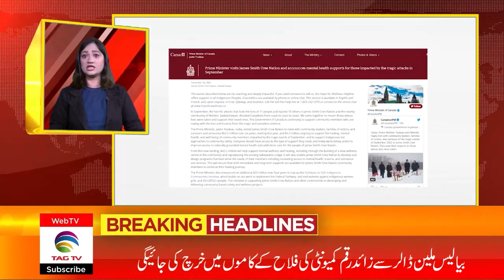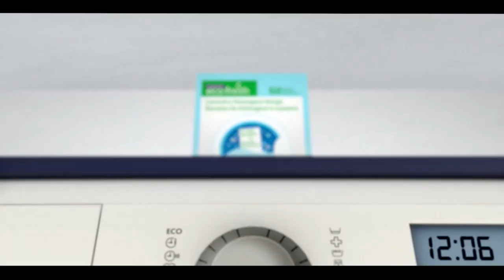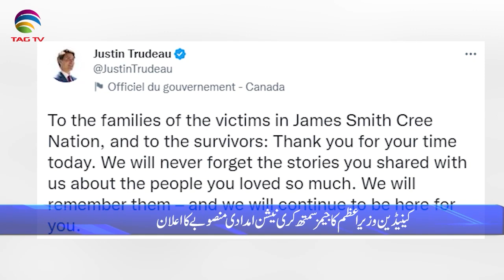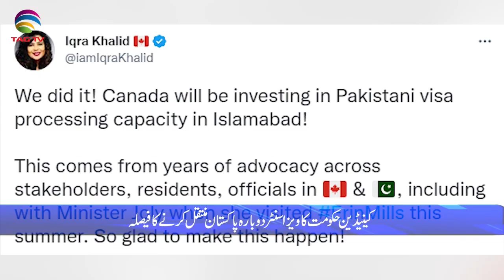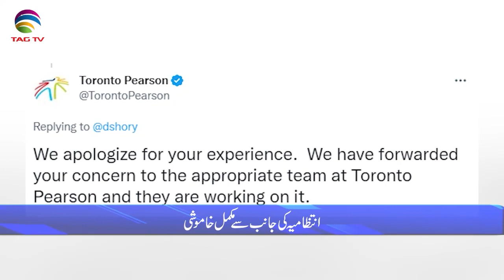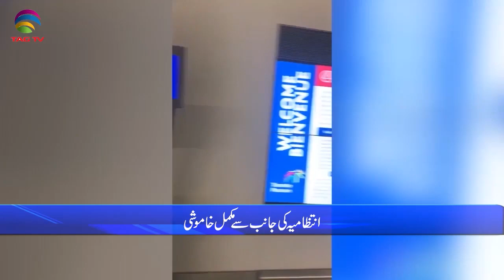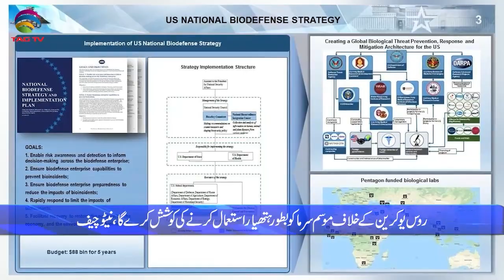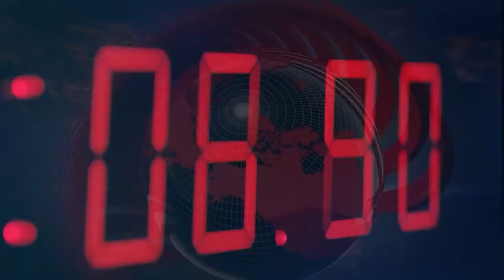International and Canadian News - November 29, 2022